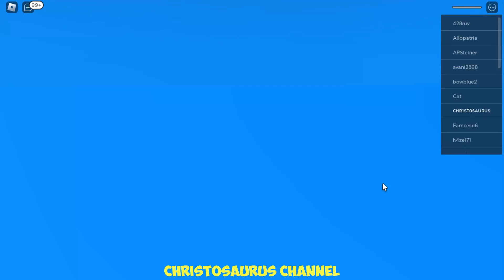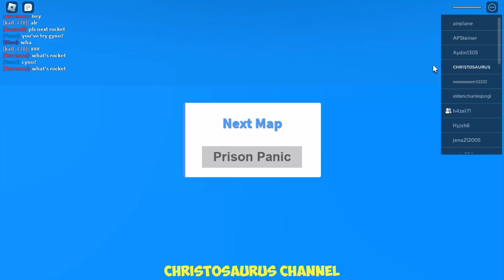Let's Play ROBLOX NATURAL DISASTER SURVIVAL Day 2 (Christosaurus Gameplay)